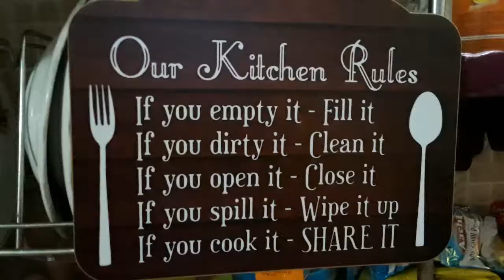Dorayaki Pancakes in Tamil | Chikku's Kitchen | CsK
Dorayaki Pancakes (Eggless) in Tamil | How to make tasty Dorayaki Pancakes at home in Tamil | Chikku's Kitchen | CsK

Ingredients:-
1) Maida - 1 cup
2) Milk - 3/4 cup, 1/4 cup
3) Powdered sugar - 1/2 cup
4) Powdered biscuit - 1/2 cup
5) Honey - 1 tbsp
6) Vanilla essence - 1 tsp
7) Milk powder - 1/4 cup
8) Baking powder - 1 tsp